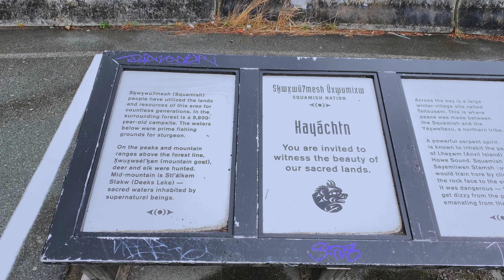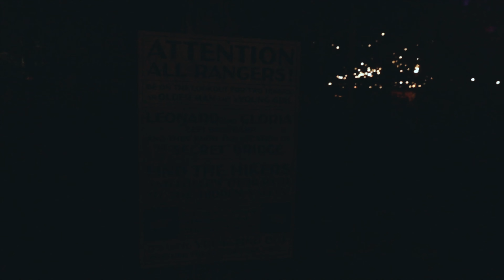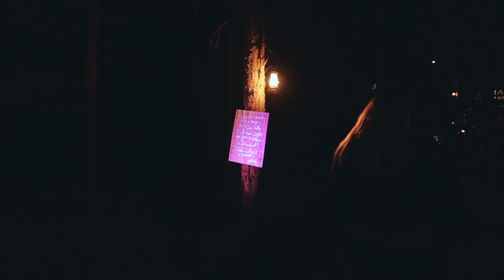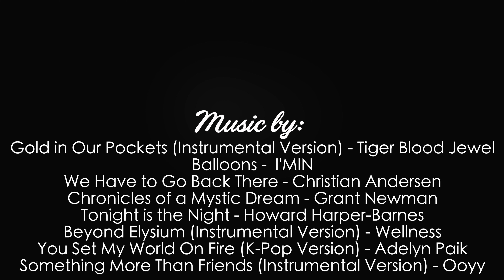Whistler Summer Trip: Things to do in Whistler in the Summer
Enjoy the drive up the Sea to Sky Highway:
Britannia Mine Museum
Downtown Squamish (Zephyr's, Sunflower Bakery, Fox and Oak)
Stop at some of the lookouts along the way

Whistler:
Vallea Lumina
Train Wreck Hike
Peak 2 Peak Gondola

Enjoy the drive back:
Stop at the oceanside lookout spots